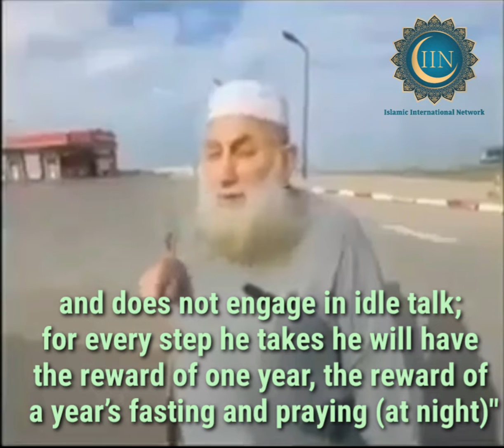ma sha Allah goes to Friday prayer on foot at 8:00